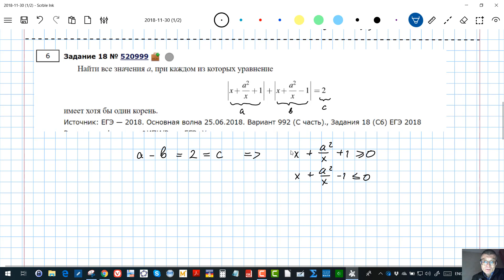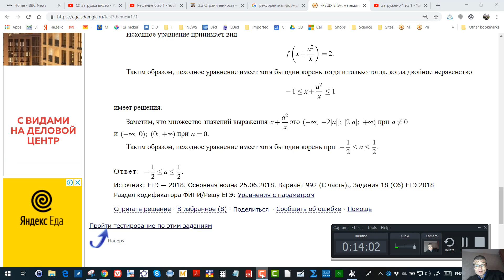ABS trick 2